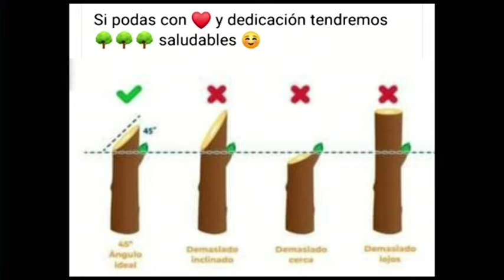TÉCNICO EN GESTIÓN AMBIENTAL CARLOS MARINO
HOJAS Y CUIDADO DEL AGUA